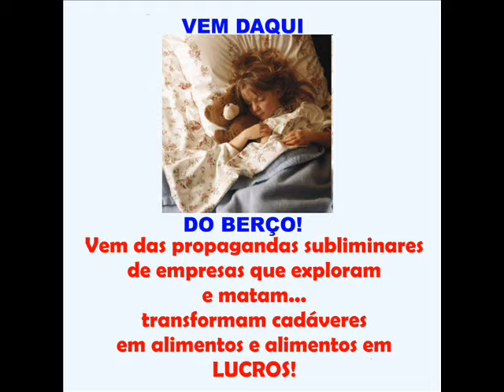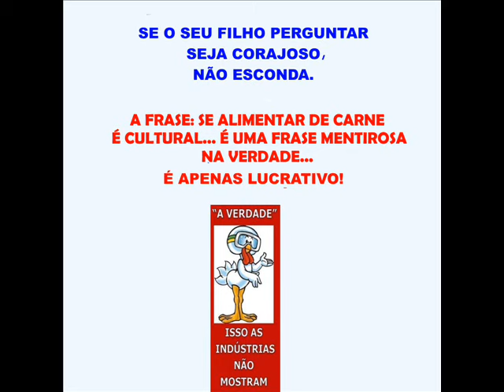SANGUE É LUCRATIVO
para a reflexão...
comer carne é uma cultura do lucro imposta na nossa vida, não é uma cultura alimentar natural com o dizem ou querem fazer as  nossas crianças acreditarem

Os meus respeito aos não semelhantes, que como nós humanos..podem ver seus algozes, assassinos... .sentem dores, alegrias e tristezas...com pode sentir as pessoas que gostam, que os amam.